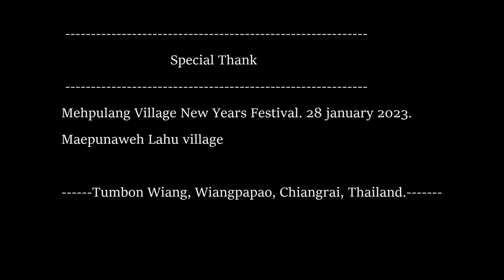Lahu song of the bard- I remember you always (Artist NADA ) Lahu Harmonica song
Lahu Song of the bard

Song title: I always remember you
Artist: NADA
Harmonica performer: Lashawma
Actor and Actress: Family of Cabeu and Rattana
Mehpulang, Mehpunaweh  New years festival on 28 January 2023
In Tumbon Wiang, Wiangpapao, Chiangrai, Thailand.